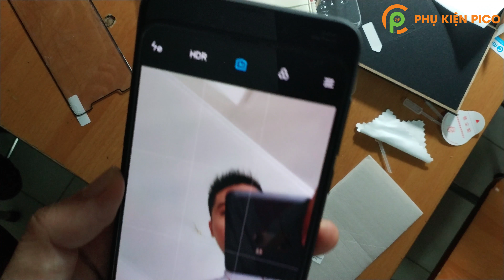Hướng dẫn dán cường lực Xiaomi Mi Mix 3 trong suốt độ cứng 9h | Phụ Kiện Pico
Miếng dán kính cường lực xiaomi mi mix3 2018 trong suốt độ cứng 9h
- Kính cường lực trong suốt siêu cứng.
- Cường lực full 99% màn hình độ cứng 9H hai lớp siêu bền chống vỡ, chống xước.
- Lớp phủ Nano bề mặt bền và dầy hơn, giúp tăng khả năng chống xước và duy trì khả năng chống xước.
Mô tả sản phẩm kính cường lực Xiaomi Mi Mix 3 2018 trong suốt độ cứng 9H
- Dán cường lực trong suốt full 99% màn hình cho xiaomi mi mix 3 2018, độ cứng 9H sẽ giúp bạn tránh sự trầy xước hay va đập do các tác nhân bên ngoài gây ra cho màn hình.
- Sản phẩm được thiết kế dành riêng cho xiaomi mi mix 3 bảo vệ an toàn cho màn hình tránh khỏi trầy xước.
- Sản phẩm được sử dụng chất liệu cao cấp cùng với sản xuất trên dây chuyền công nghệ tiên tiến hiện đại nhất cho nên sản phẩm luôn đạt chất lượng cao và có độ chính xác cao.
- Điểm nổi bật ở sản phẩm này đó chính là được làm tỉ mỉ và chính xác.
- Kính cường lực điện thoại chất lượng vượt trội so với các sản phẩm khác trên thị trường.
Phụ Kiện Pico chuyên cung cấp các sản phẩm phụ kiện điện thoại smartphone, ốp lưng, tai nghe, loa bluetooth, củ sạc, cáp usb, cáp sạc điện thoại,...